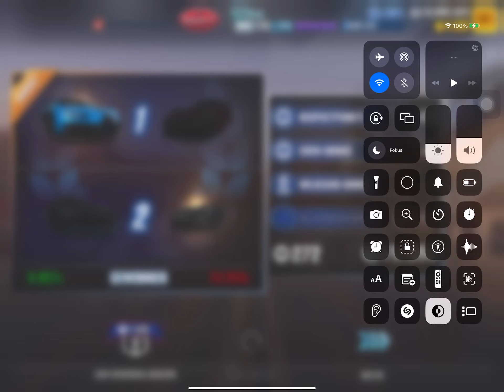CSR2 getting the Bugatti Chiron Pur Sport Profilée